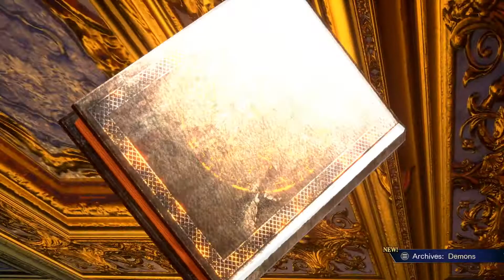[Zan Plays] Bloodstained -RotN- Part 47: Bad Moon Rising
Bloodstained: Ritual of the Night is game developed by ArtPlay as a sort of spiritual successor to the legendary Castlevania franchise. Join Miriam as she quests to stop an old friend from summoning an unspeakable evil. Also hear me talk about Castlevania. Like a lot. In almost every episode.

New episodes Tuesday/Thursday/Saturday

The awesome avatar art for this series was drawn by: Yumi,